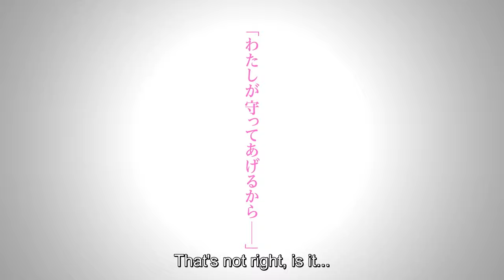Case Closed (Detective Conan): The Scarlet Bullet | Official Trailer (English)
CASE CLOSED (DETECTIVE CONAN): The Scarlet Bullet

The prestigious international sporting event, World Sports Games (WSG), held every four years, is going to be hosted in Tokyo. The media are also focusing their attention on the HyperLinear train that can reach 1,000 km/h and launch of its service on the opening day of the WSG.
However multiple incidents occur in which top executives of WSG’s sponsor companies are kidnapped but then are immediately released. No one seems to know who might be behind these incidents, but similar occurrences were observed during the WSG inauguration in US 15 years ago.
When Conan learns of Alan McKenzie, former chief of FBI and now the head of WSG committee, is to get on the first run of the bullet train, he and Shuichi Akai make their move. Meanwhile, Akai’s sister Masumi Sera and his mother Mary are also in pursuit of the same case and have boarded the train. To make matters even more curious, Akai’s younger brother and professional Shogi player Shukichi Haneda too happens to be visiting Nagoya, where the train is scheduled to begin its run…!